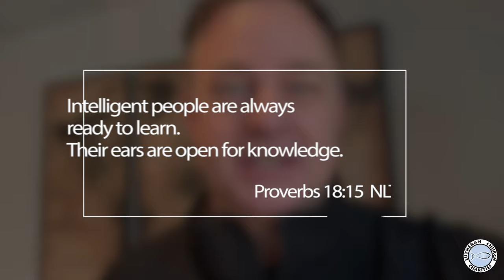Dealing with Change? Keep Learning!